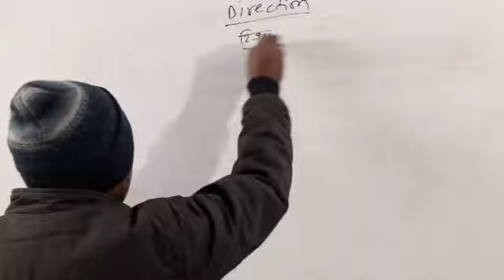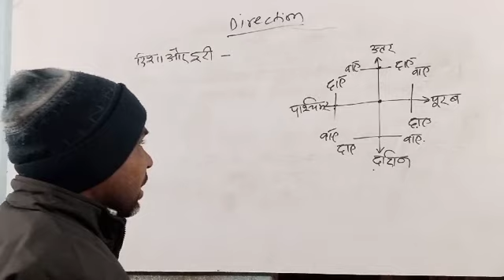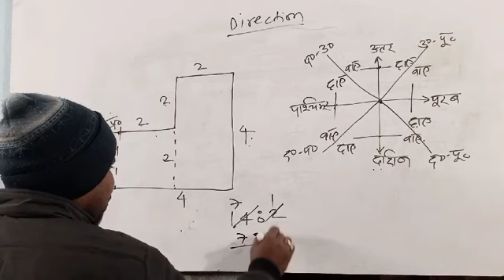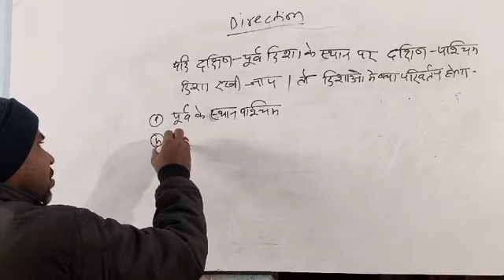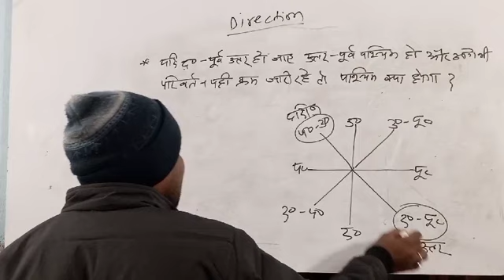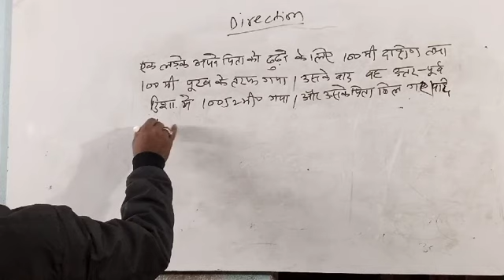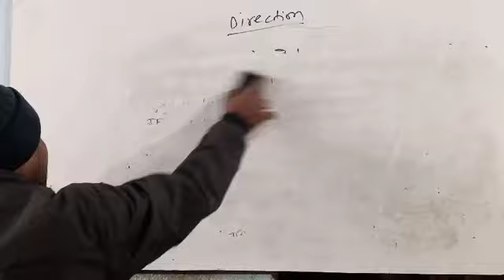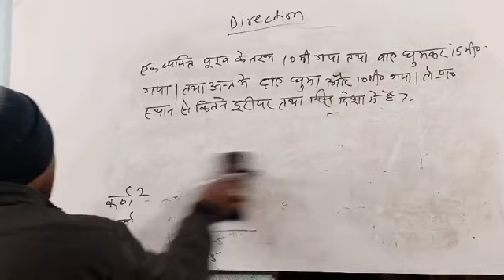Direction By Yashwant Sir